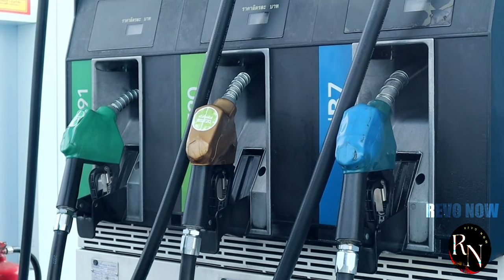You WON'T Believe What China Just Did on the Moon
Prepare to be astonished as we unveil China's groundbreaking achievement on the lunar surface. This jaw-dropping feat has defied expectations and rewritten the history of space exploration. Join us as we delve into the details of China's incredible accomplishment and explore the implications for the future of space travel.